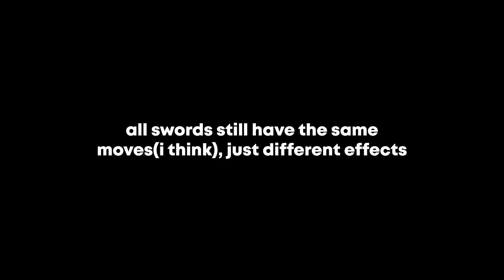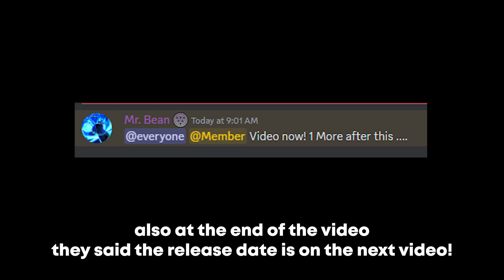EVERYTHING NEW IN UPDATE 20 BLOX FRUITS TRAILER!